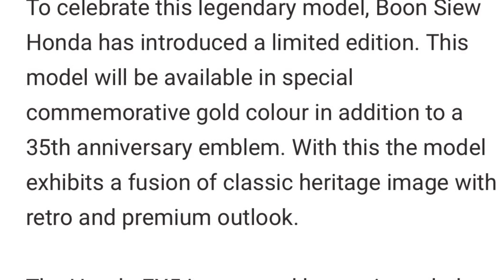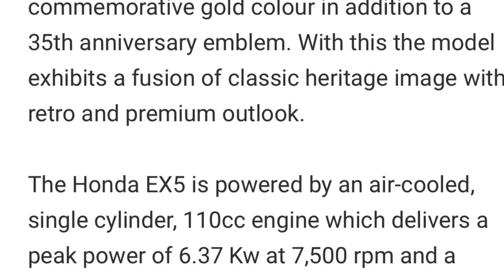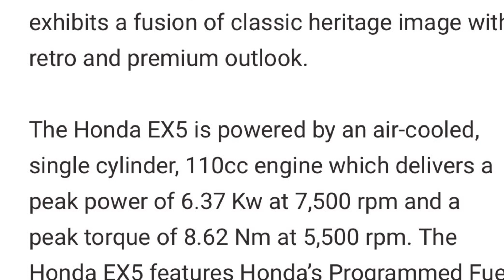The 2022 Honda EX5 will be limited to 2,000 units of production, Honda EX5 Limited Edition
Honda EX5 Limited Edition 2022

The Honda EX5 was first introduced in the market back in 1987. With its remarkable durability and reliability, the Honda EX5 has been an integral part of mobility over the years, providing great pride and joy to more than 2 million Malaysians.

To celebrate this legendary model, Boon Siew Honda has introduced a limited edition. This model will be available in special commemorative gold colour in addition to a 35th anniversary emblem. With this the model exhibits a fusion of classic heritage image with retro and premium outlook.

The Honda EX5 is powered by an air-cooled, single cylinder, 110cc engine which delivers a peak power of 6.37 Kw at 7,500 rpm and a peak torque of 8.62 Nm at 5,500 rpm. The Honda EX5 features Honda’s Programmed Fuel Injection (PGM-Fi), which contributes to significant fuel saving while reducing carbon emission.

The 2022 Honda EX5 will be limited to 2,000 units of production and will be exclusively available in Spoke wheel version and Extravagant Gold Metallic colour.